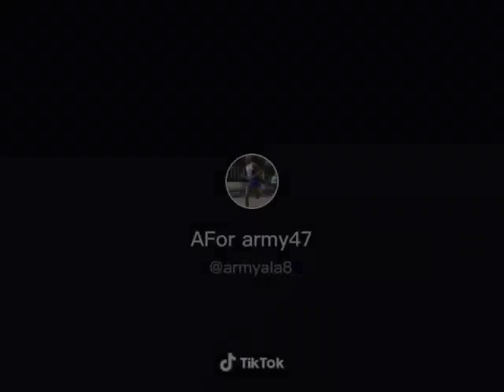Wayde van Neikrek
Al Nasir Athlatic Club Jhang
Athlatic Club Jhang
Athlatic Schedule